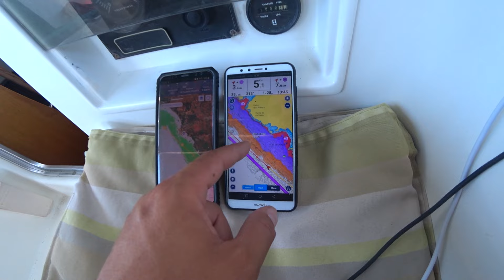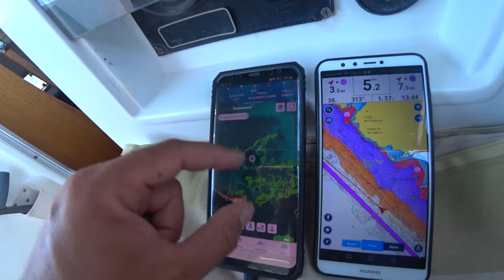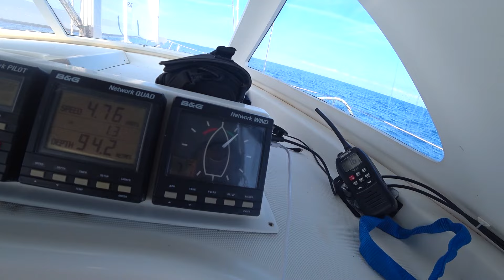188. Пересечение Балеарского моря с Майорки на Валенсию. Финал исхода яхты Ветер из Турции в Испанию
В этом эпизоде экипаж яхты Ветер прибыл на Майорку. Расскажем о первом впечатлении об островной Испании, отдохнём сутки, заправимся и стартуем в финальный переход. Нам предстоит пройти около 120 морских миль до Валенсии.

💕 Благодарим за твоё внимание; репосты; общение в комментариях; лайки и особенно за финансовую помощь в создании роликов!

                Поддержать экипаж можно любым удобным тебе методом:

(можно оставить сообщение и оно будет озвучено в ближайшем прямом эфире).